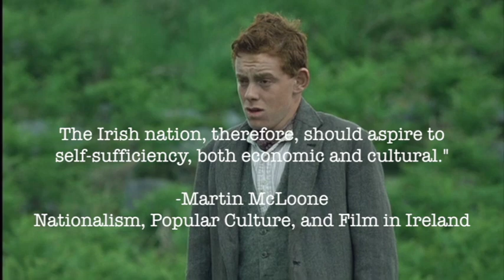Epigraph Wind That Shakes the Barley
Martin McLoone
Nationalism, Popular Culture, and Film in Ireland